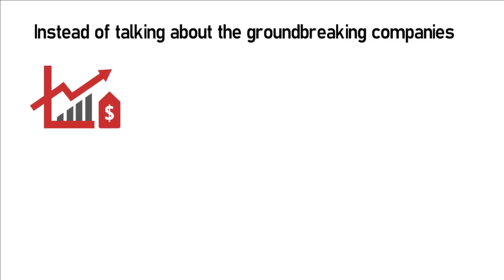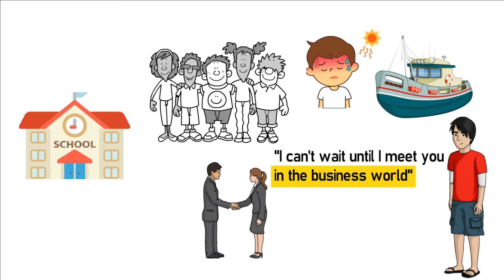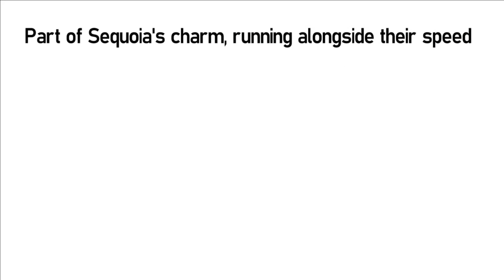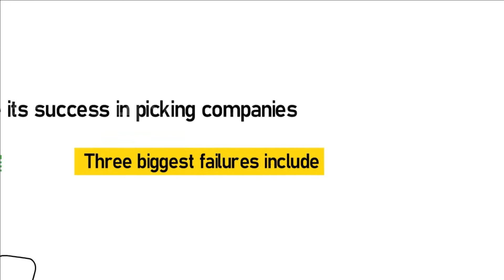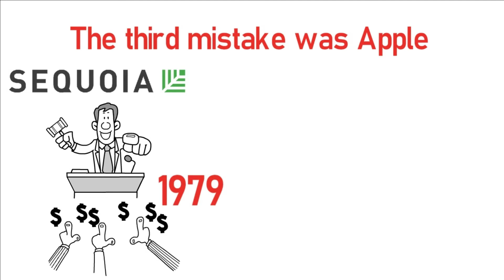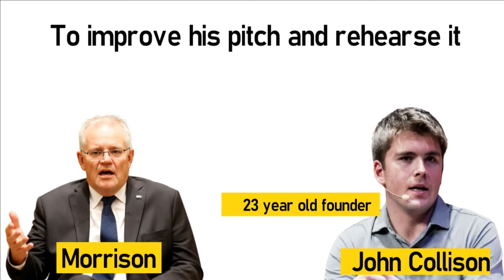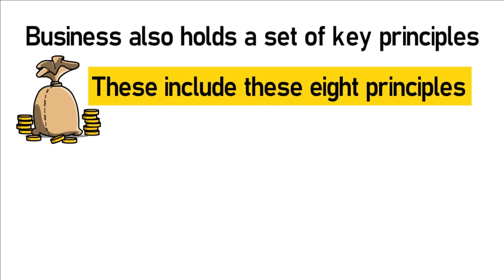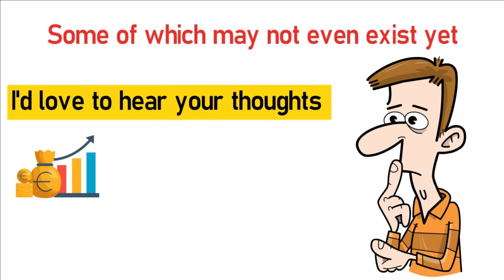Company Focus - Sequoia Capital | Yearly Investor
Sequoia Capital is a leading U.S. venture capital firm. The firm is headquartered in Menlo Park, California and specializes in seed stage, early stage, and growth stage investments in private companies across technology sectors. As of 2022, Sequoia's total assets under management were approximately US$85 billion. Sequoia is an umbrella brand for three different venture entities: one focused on the U.S. and Europe, another on India and Southeast Asia, and a third on China. Notable successful investments by Sequoia Capital include Apple, Cisco, Google, Instagram, LinkedIn, PayPal, Reddit, Tumblr, WhatsApp, and Zoom.

00:00:00 - Introduction
00:01:08 - Sequia Capital Start
00:04:00 - Notable Failures
00:07:16 - Top 8 Principles of Investing from Sequia Capital
00:09:28 - Time to Invest